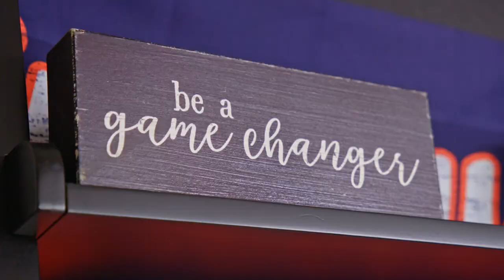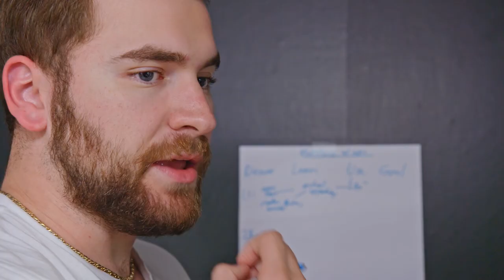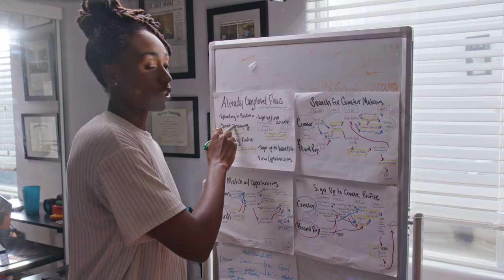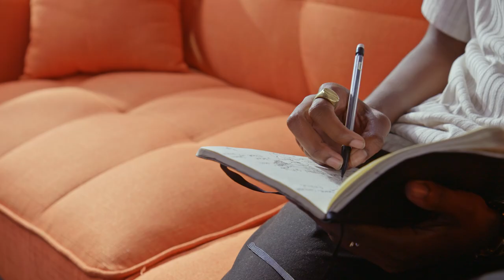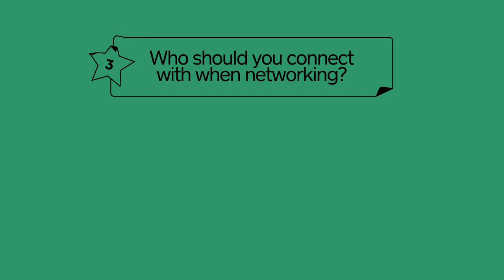How to Bet on Yourself and Build a Business From Scratch | Career Day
Welcome to Career Day! In this series, Charlie Chang and Elle Mills meet up with Gen Z small business owners who risked it all to bet on themselves. Throughout the series,  aspiring entrepreneurs will get an in-depth look at how three small business owners found success taking the career path less traveled. In this episode, our hosts get to know Kelsey Davis, founder, and CEO of the portfolio platform tech start-up, CLLCTVE.

0:00-0:45 - Featured Seller
0:46-3:56 - Taking the Plunge
3:57-7:06 - Let’s Talk $$$
7:07-10:10 - Advice
10:11-10:42 - Further Reading

Square helps people start, run, and grow their businesses. Interested in learning more? Head to Square’s website for helpful tips and tricks on starting your own business